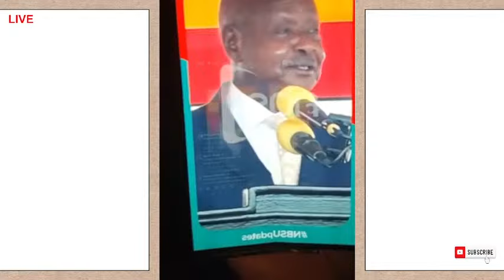M7 YATA SYSTEAM YONA THE FACTORS OF PRODUCTION INTENTIONALLY